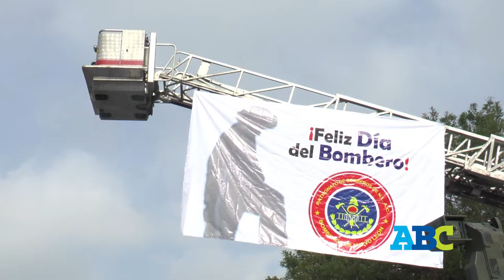Celebran bomberos 108 años en NL